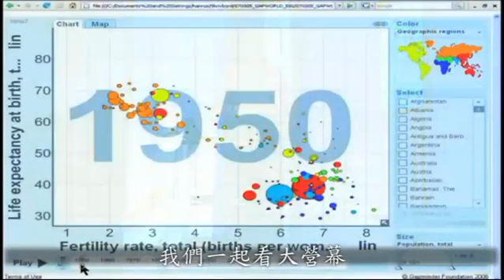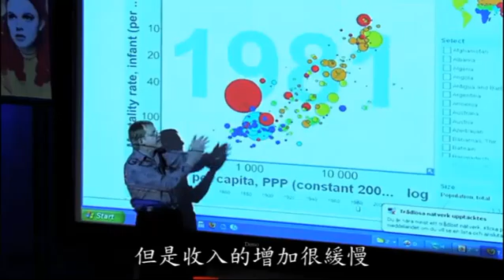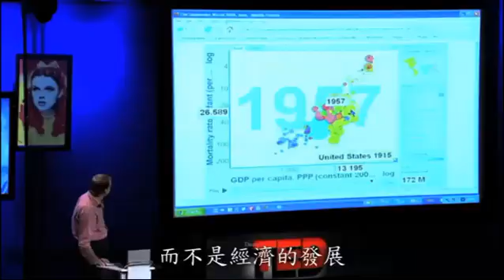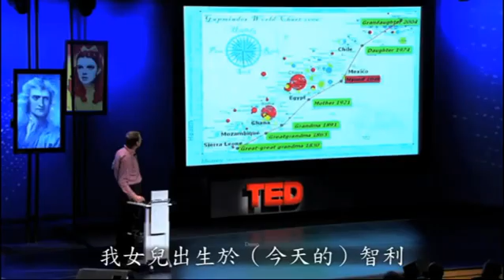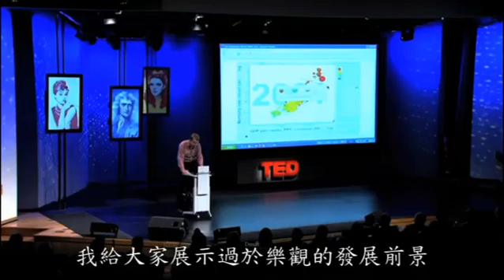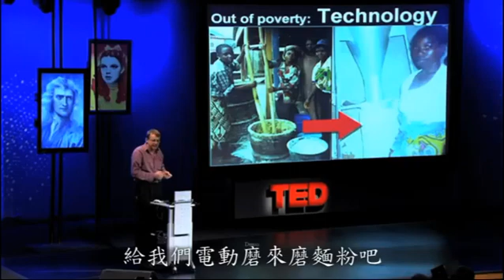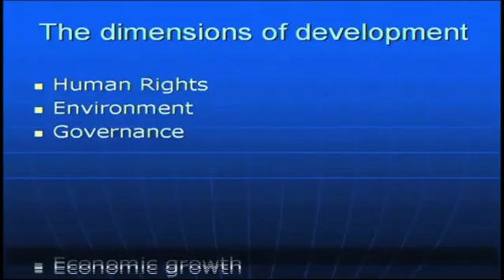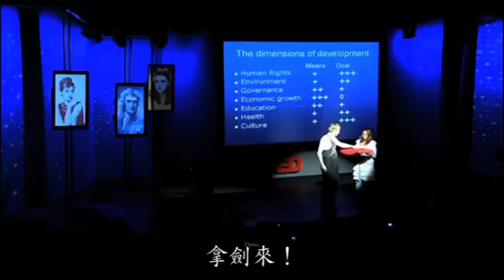從新視角看貧窮問題HansRosling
科學家Hans Rosling教授，以他最酷的數據統計軟體，告訴我們，貧窮國家如何擺脫困境，在美元街的項目中，可以清楚看到不同收入的國家，人民生活寫照，他想要傳遞的訊息，在於：「以為不可能的事，其實是可以做到的」，演講的最後，他用令人印象深刻的表演，來證明這項理論。中文譯者：Pamela Crawford 影片來源：TED.COM